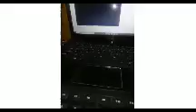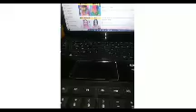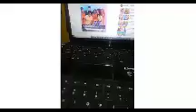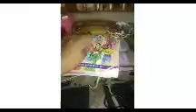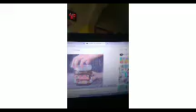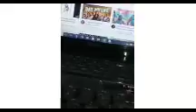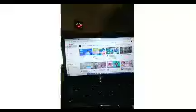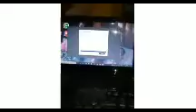happy polla amavasya Our education minister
see the video my aunt and me and vasista we to our education minister